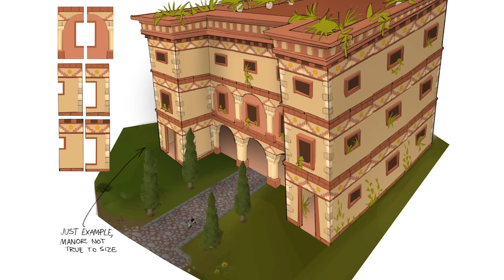"We've Added A Dog With Fake Glasses and a Moustache" | Varlamore Dev Diary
Varlamore: The Rising Darkness is the next major content launch arriving on Varlamore, bringing with it the fearsome Hueycoatl, the vineyards of Aldarin, a brand new Herblore activity and more!

Darkness rises over Varlamore... If you're looking for a full rundown on everything to expect, Mods Halo, Squid, Jerv and Mack have you covered!

Join us for a deep dive on new quests, the new group boss: Hueycoatl, a new Herblore activity: Mastering Mixology and more!

Old School RuneScape is free to download and play, however, the game also offers players the opportunity to purchase in-game items.